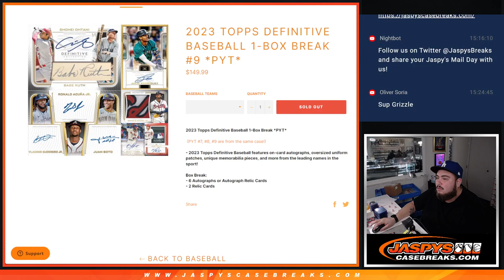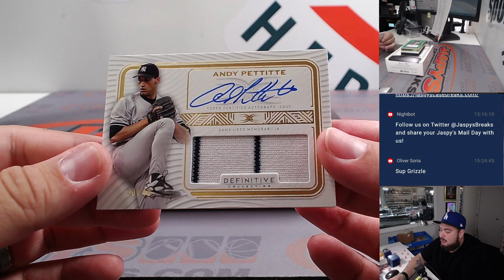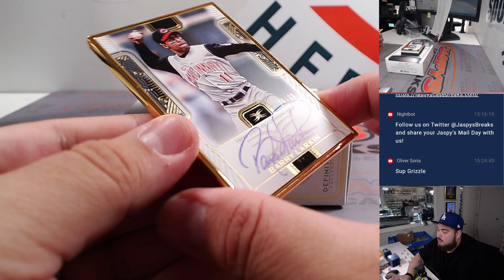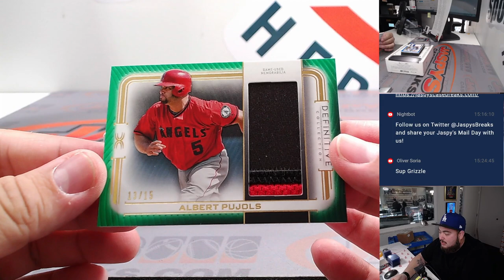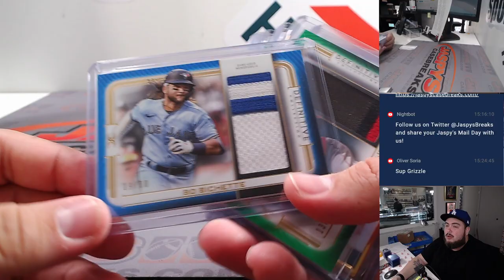Sat. 11/25/23 - 2023 Topps Definitive Baseball 1-Box #9 *PYT*